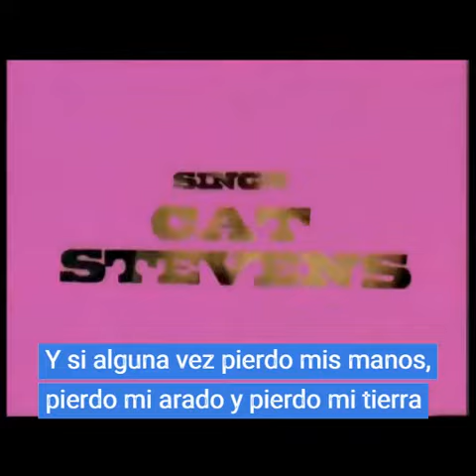Moonshadow Cat Stevens Subtitulado Español